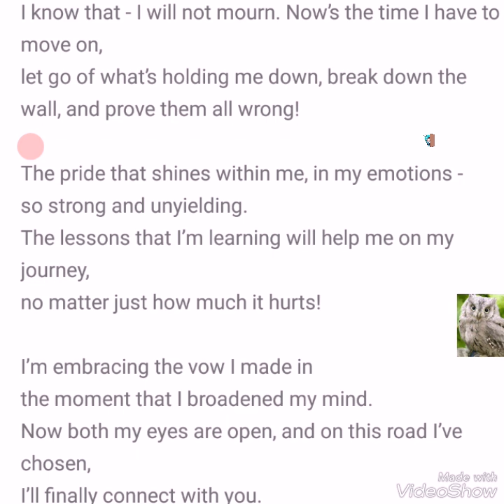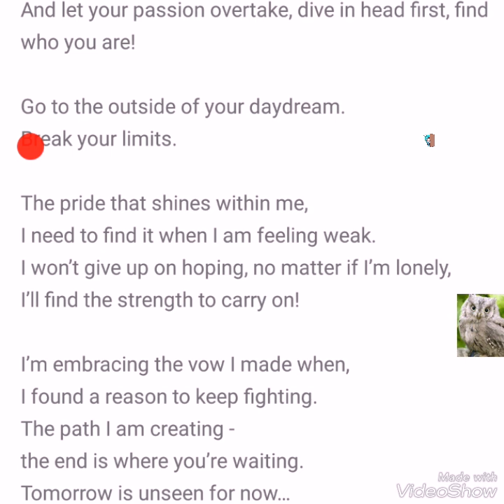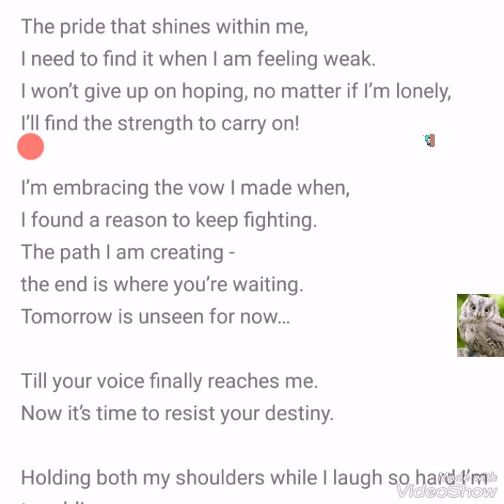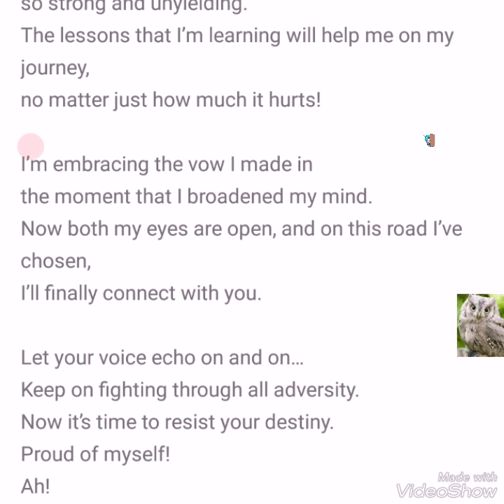💗ＡＳＣＡ💗register(ＨＤフル歌詞、English ver)┃SAO Alicizetion opening曲